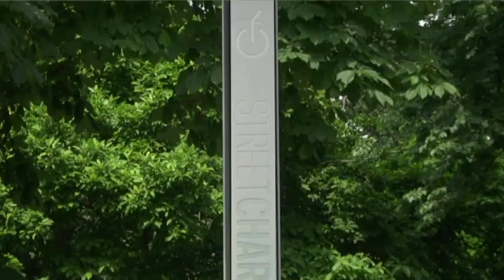Solar Power Chargers in NYC Parks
After Superstorm Sandy left so many New Yorkers without power, New York City and phone provider AT&T partner to install 25 solar powered charging stations over the summer. (June 18)